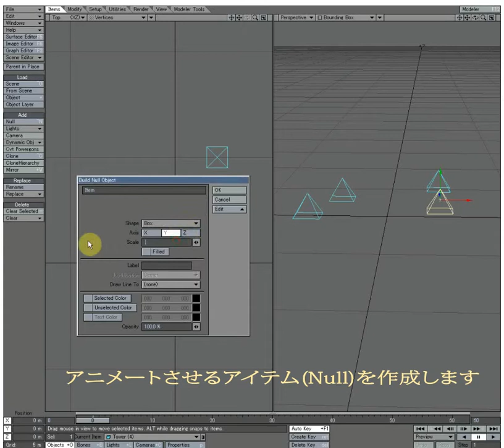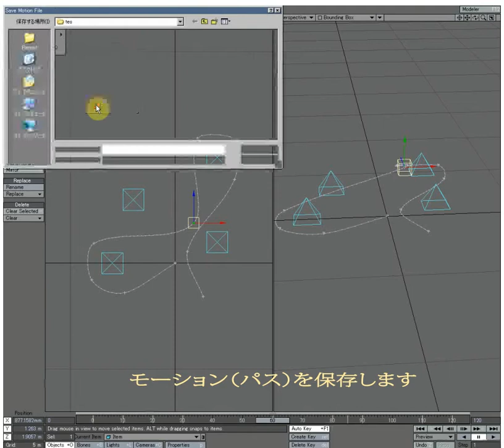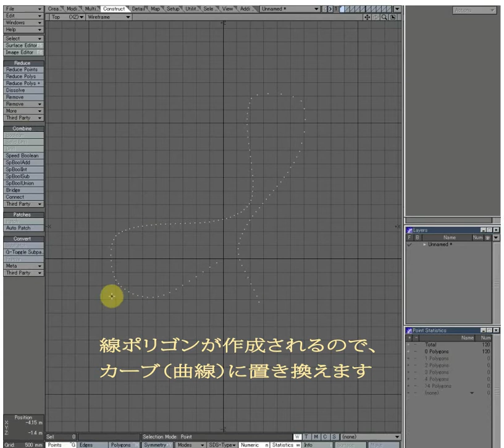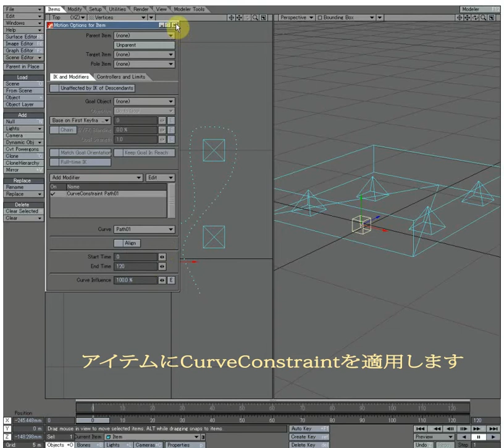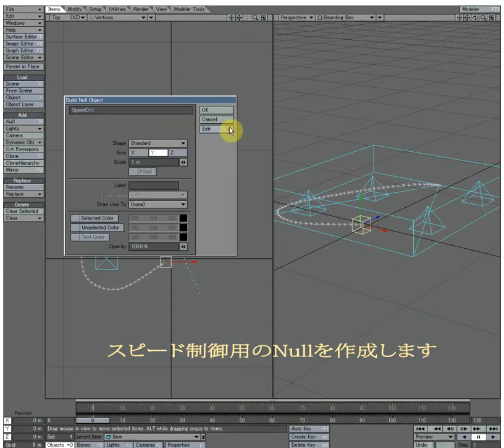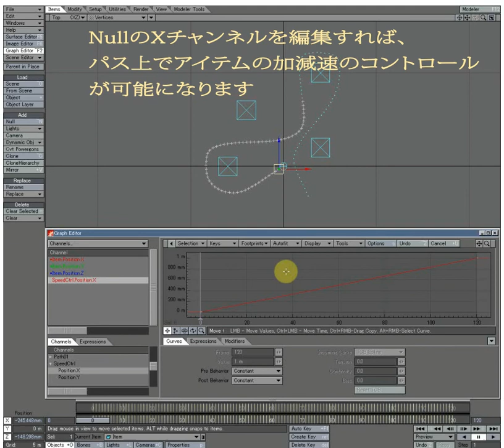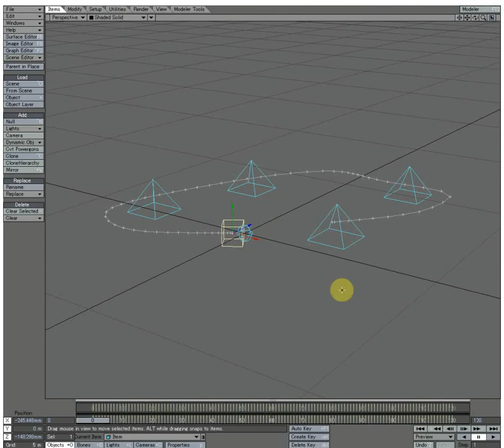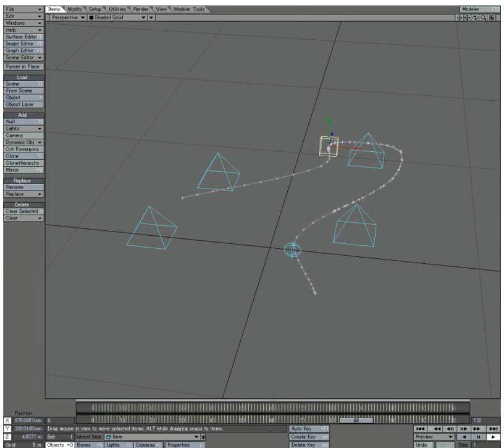MotionSpeedCntrol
PathAnimationもどき(Lightwave)